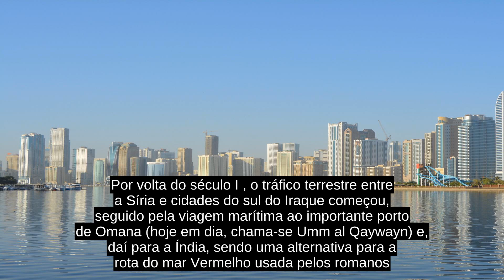Emirados Árabes Unidos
Os Emirados Árabes Unidos  (abreviado como EAU; em árabe: دولة الإمارات العربية المتحدة , Dawlat al-Imārāt al-‘Arabīyah al-Muttaḥidah ) é uma confederação árabe localizada no Golfo Pérsico, formada por monarquias árabes, cada uma detendo sua soberania, chamadas emirados (equivalentes a principados), os Emirados Árabes Unidos estão situados no sudeste da península Arábica e fazem fronteira com Omã e com a Arábia Saudita